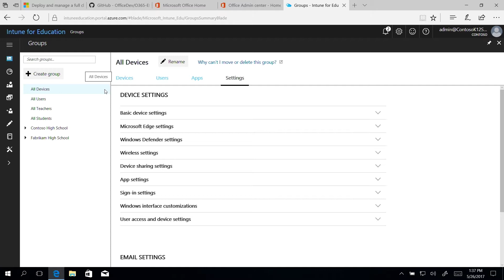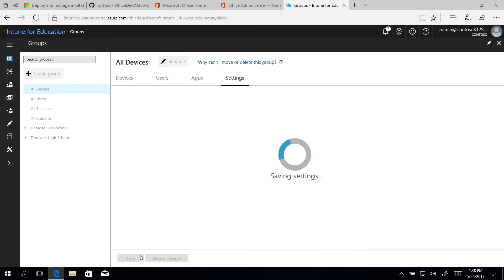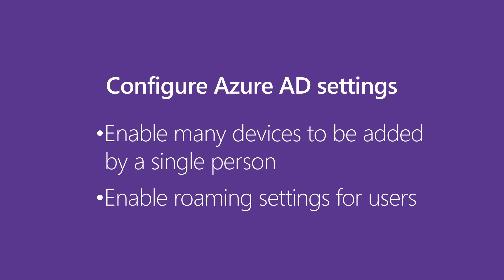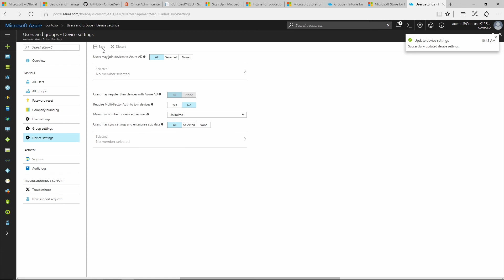Microsoft Education: Update Settings, Apps, and Azure AD Settings for your Education Tenant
Find out how to use Intune for Education to buy new apps and provision these apps to groups in your tenant, or how to de-provision apps you’re no longer using. We’ll also show you how to configure device settings for your school’s Active Directory.

To read the step-by-step guide that corresponds to this video,